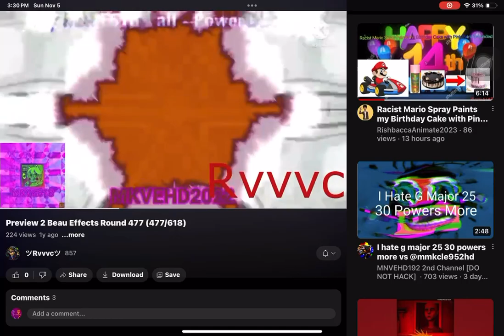Screen recording from November 5, 2023.